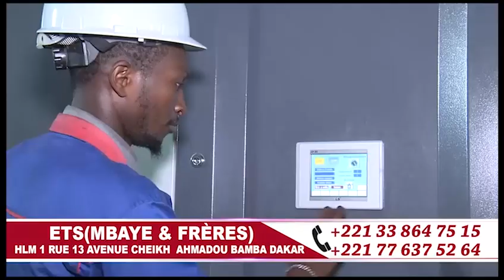Discours Serigne Modou Kara Mbacke 31 décembre 2019 à Dakar Stade Marius NdiayeLe Général de BAMBA